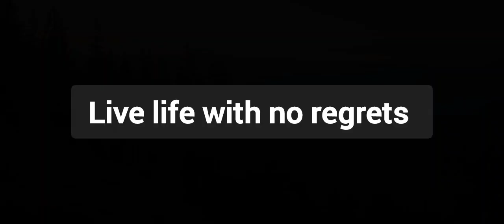Day 109 of my PCT thru hike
Holly Cow (literally)!
A good day on trail ends with  downer